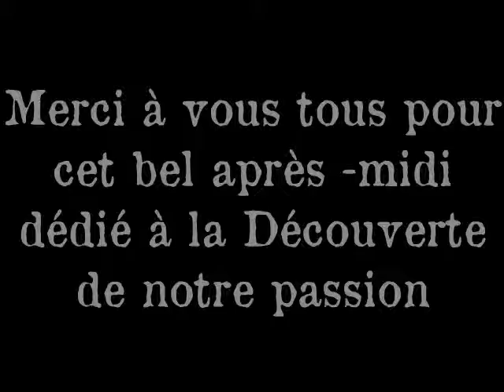Aprem Découverte le 28 mars 2016